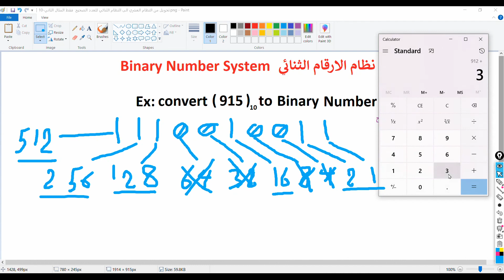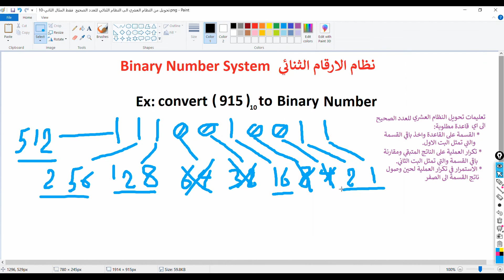10 - تحويل الاعداد من النظام العشري الى النظام الثنائي للعدد الصحيح مثال اخر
دورة الاكترونيات الرقمية - المستوى الاول - الانظمة العددية والشفرات والبوابات المنطقية
Digital Electronics Course - Level 1 - numerical systems, ciphers and logic gates
الانظمة العددية
numerical systems
العمليات الحسابية على الانظمة العددية
Arithmetic operations on numerical systems
نظام الارقام الثنائي
تحويل الاعداد من النظام العشري الى النظام الثنائي للعدد الصحيح مثال اخر
Converting numbers from the decimal system to the binary integer system is another example
دورة الاكترونيات الرقمية - المستوى الاول
Digital Electronics Course - Level 1
الانظمة العددية
numerical systems
نظام الارقام الثنائي
تحويل الاعداد من النظام العشري الى النظام الثنائي للعدد الصحيح فقط
 Convert numbers from decimal to binary for integer only

للوصول الى دورة البرمجة بلغة السي شارب - المستوى الاول – والتي تهدف الى بناء التفكير والتحليل المنطقي عند المبرمج وايجاد الحلول للأسئلة البرمجية اضغط على الرابط ادناه:-
للوصول الى دورة تعليم أساسيات الكمبيوتر للمبتدئين – مع نظام التشغيل ويندوز 10 - اضغط على الرابط ادناه:-

كيفيّة التحويل من النظام العشريّ إلى الثنائيّ
هناك أكثر من طريقةٍ للتحويل من النظام العشريّ إلى النظام الثنائيّ، ولكنّنا سنتناول معًا الطريقة الأكثر يسرًا، وهي كالمثال الآتي:
حوّل العدد 87 من النظام العشريّ إلى النظام الثنائيّ.
كلّنا يعلم القسمة المطوّلة، أي نقسم العدد على عدد معيّن ثمّ نكرّر عمليّة القسمة بالنسبة لناتج القسمة، حتّى يتمّ تحليل الرقم كليّة، ولكن في هذه الحالة سوف نقسم على الرقم (2) فقط؛ لأنّ النظام المحوّل إليه ثنائيّ، أي يحتوي على خانتين فقط كأساسٍ له، وعمومًا تكون عمليّة التحويل كالآتي:
إذًا تحويل العدد 87 من النظام العشريّ إلى الثنائيّ هو:
1010111
    *لاحظ أنّ طريقة كتابة الرقم هي :
    من أسفل لأعلى ↑.
    ثمّ من الشمال لليمين →.
توجد بعض الخطوات الي يجب المرور بها لتحويل النظام العشري الى ثنائي بشكل صحيح:
مثلاً:  هنقوم بتحويل 13 بالنظام العشري وتحويلها الى ثنائي
نستمر بقسمة الرقم على 2 ___ ولكن 13 رقم فردي يعني هيكون فيه كسر في الحالة ده هناخد الرقم الي قبليه ونقسمه على 2
يبقى..
13 فردي فسوف نقوم بقسم أقرب قيمة زوجية وهي 12 على 2 ويتبقى معانا 1
12 ÷ 2 = 6 ____ ويتبقى 1
6 ÷ 2 = 3 ____ لا يوجد باقي لذلك هتكون القيمة 0
3 فردي فسوف نقوم بقسم أقرب قيمة زوجية وهي 2 على 2 ويتبقى معانا 1
2 ÷ 2 = 1 ___ ويتبقى 1
1 فردي فسوف نقوم بقسم أقرب قيمة زوجية وهي 0 على 2 ويتبقى معانا 1
0 ÷ 2 = 0 ____ ويتبقى 1
القيمة النهائية للعدد 13 بالنظام الثنائي هتكون 1101
المصدر